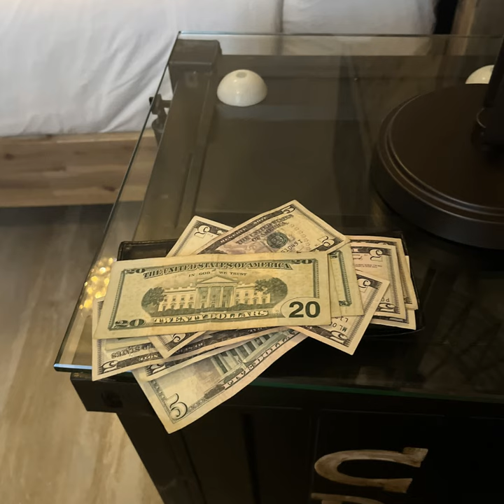Lil Uzi Vert - Codeine Crazy (AI Cover)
MADEFRMPAIN - BAD HABITS (w. $cxni)

Listen To Pain On Spotify